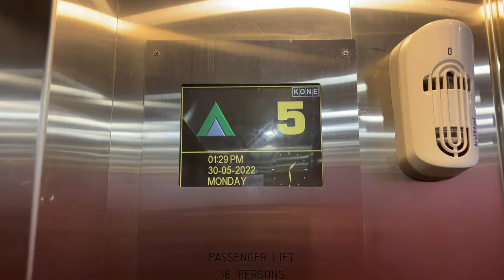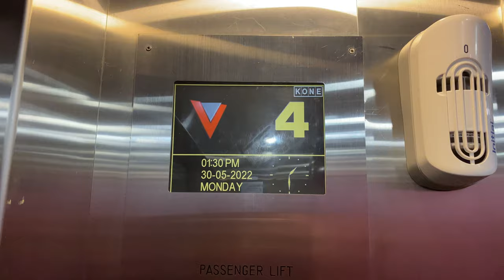KONE TMS MR @ NANYANG POLYTECHNIC BLOCK R [LIFT 1]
Located at the other side of Block R away from the main passageway is this one big lift serving all floors.